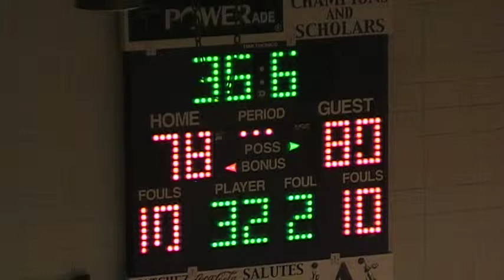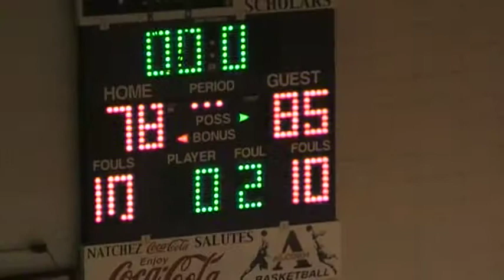Alcorn State vs FVSU basketball 2012 part 5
Jeremy Sledge's 23 points help hot-shooting Fort Valley State take down Alcorn State 86-78